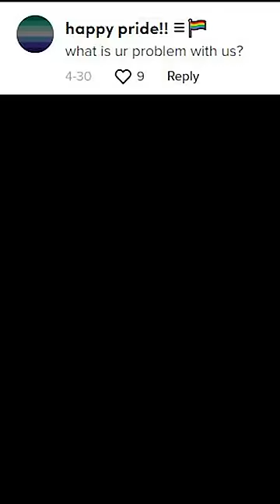Rating The American Breakfast Again (USA)